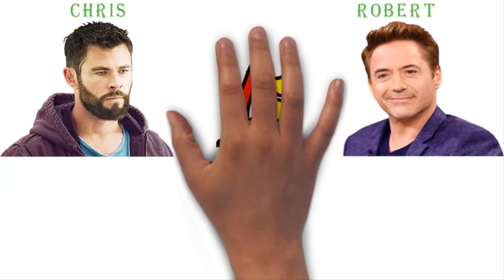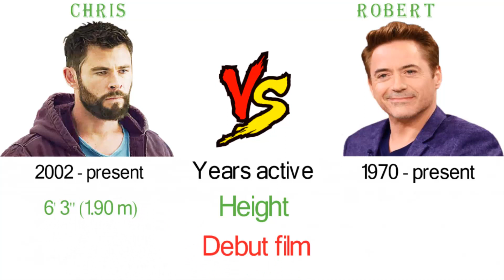Chris Hemsworth (Thor) vs Robert Downey jr (Iron Man) Comparison - Filmy2oons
Chris hemsworth (Thor) vs Robert Downey jr (Iron Man) Comparison. Avenger infinity & endgame actors Net Worth, Movies, Biography, Total list, upcoming, awards, Birthday.

(weight & net worth is approx)